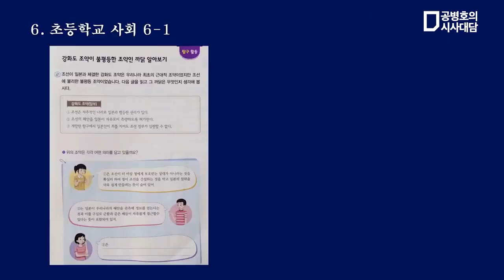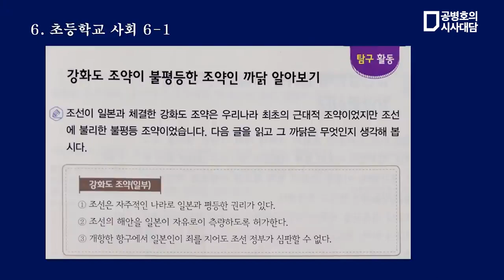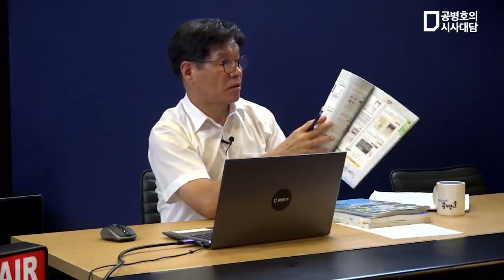초등교과서 왜곡 / 김병헌 국사교과서연구소 소장 (7/7) [공병호TV]